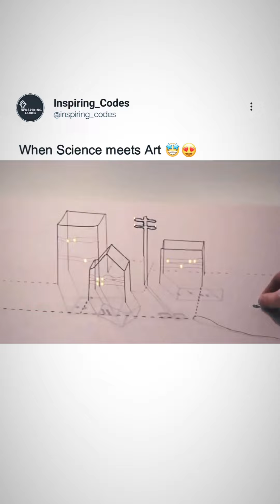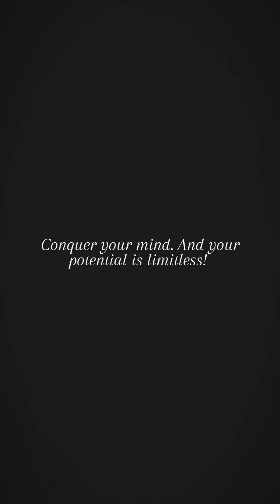when science meet the art/art